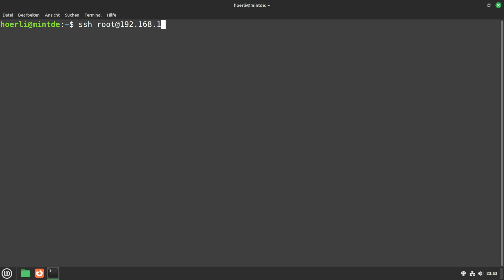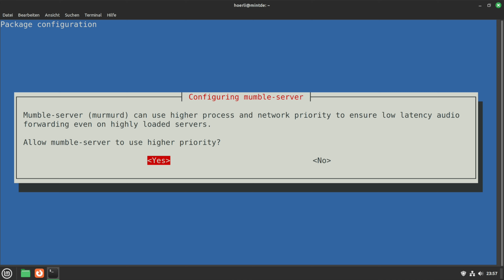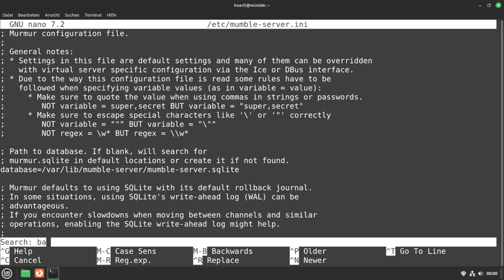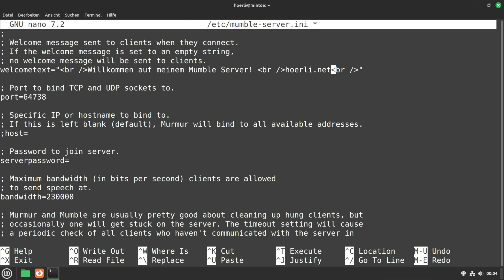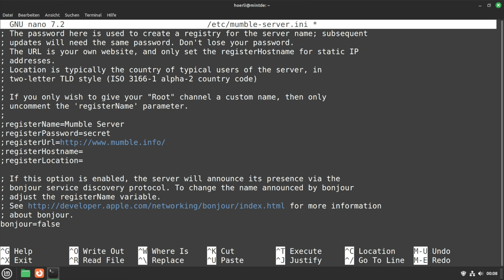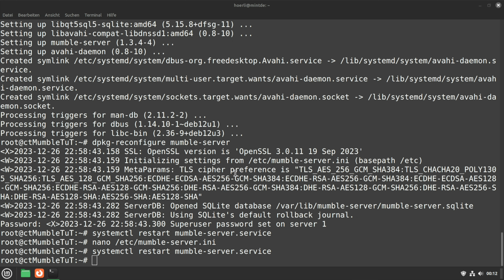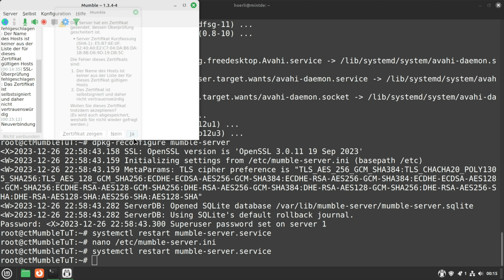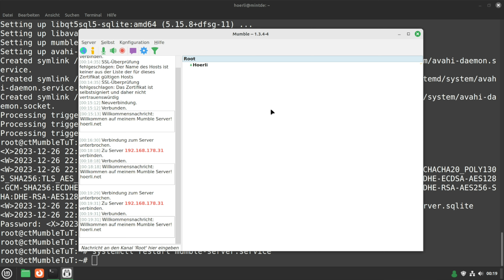[TUT] Mumble Server installieren [4K | DE]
Mumble Server installieren

In diesem Video installieren wir einen Mumble Server auf einem Linux Betriebssystem.
Somit kannst du deinen eigenen VoIP Server für dich und deine Freunde betreiben.
Alles was zu tun ist, siehst du im Video.

Videoinfo
Auflösung: 3840x2160
FPS: 60
Datenrate: 45000kbps
Audio: 320kbps